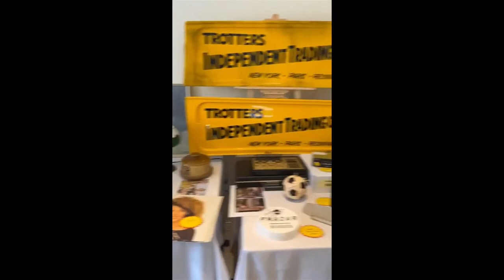Only Fools And Horses Convention 2022